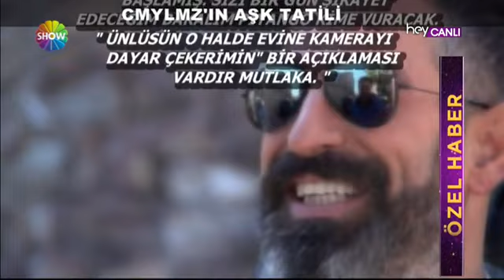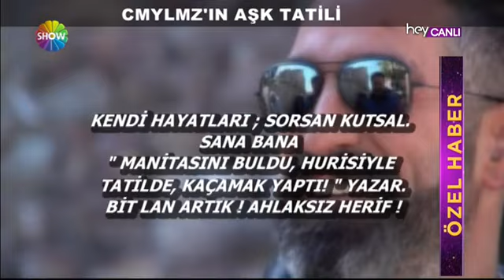Cem Yılmaz'ın fotoğrafçı aşkı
Ünlü şovmen Cem Yılmaz Bodrum'da bir güzelle kameralara yakalanınca adeta çıldırdı